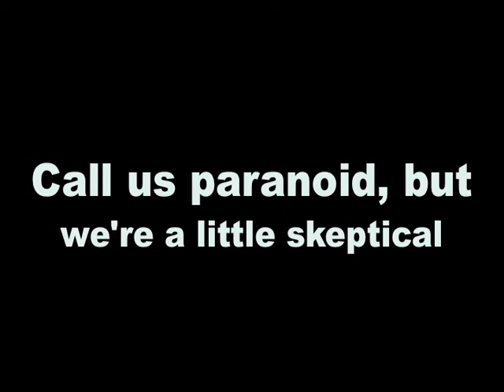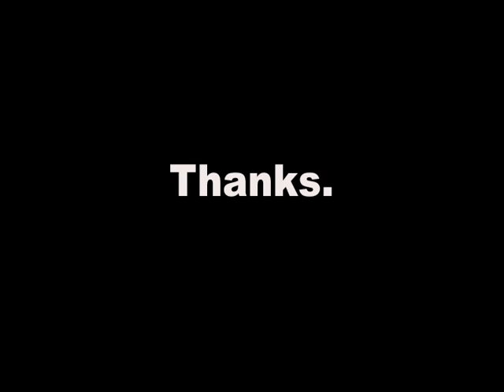New Hampshire: Have YOU been polled on marriage?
New Hampshire's leading anti-gay group, Cornerstone Policy Research, claims to have polled every last household in New Hampshire on the subject of marriage equality.  But of course they show no data to back up their highly circumspect claims.

So wee need to hear from you: have you been surveyed?  And if you work for CPR: Where is your data?!